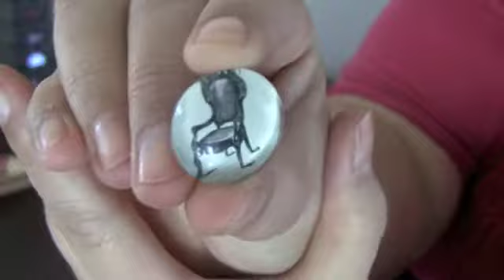My Birthday Haul!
marvy Uchida punch.